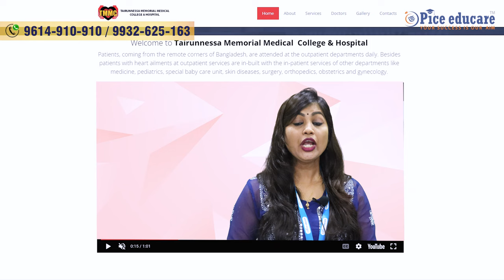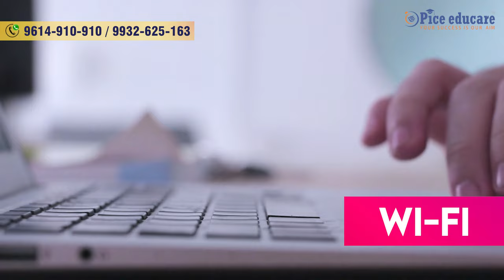Tairunnessa Memorial Medical College | MBBS in Bangladesh | Session 2023-24 | Pice Educare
All about Tairunnessa Memorial Medical College & Hospital | MBBS Admission in Bangladesh for Session 2023-24
Topic Covered:
tairunessa memorial medical college
medical college in bangladesh
mbbs in bangladesh for indian students
mbbs in bangladesh fees
mbbs in bangladesh eligibility
mbbs college in bangladesh
fee structure for mbbs in bangladesh
mbbs from bangladesh
best college for mbbs in bangladesh
mbbs in bangladesh 2021
mbbs study in bangladesh
mbbs admission in bangladesh
mbbs fees in bangladesh
mbbs in abroad
pice educare
You can also watch
Students helpline (Call or WhatsApp): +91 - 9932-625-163
To get the latest updated educational news about Careers, Courses, College Admission, University Admission, Admission in India, Admission Abroad, and Career Counselling, please get in touch with us: